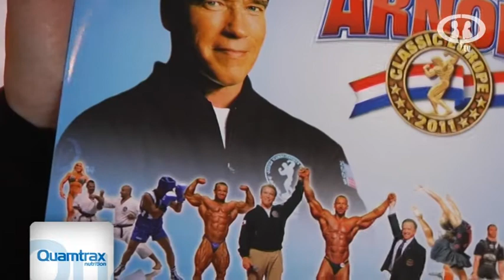MATTHIAS BOTTHOF - CPTV A FONDO - Prog 121